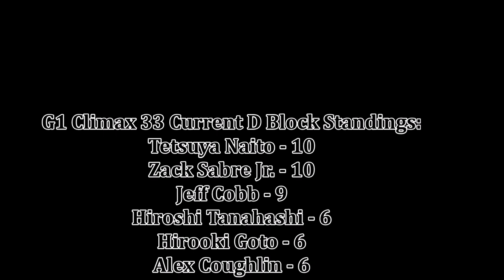NJPW G1 Climax 33 Night 16 Review